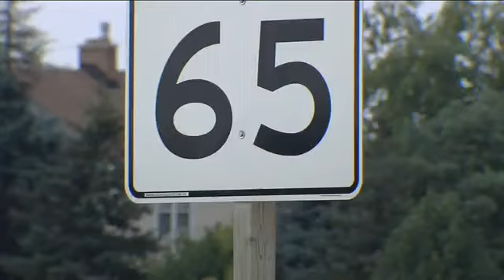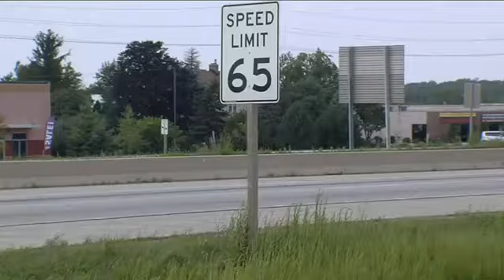Lawmakers consider higher speed limits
Michele Fiore reports.